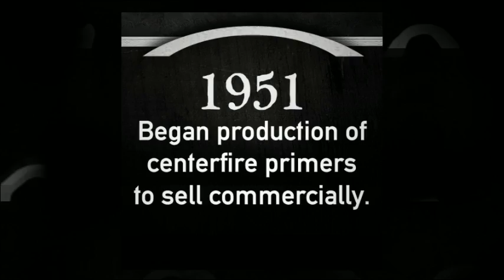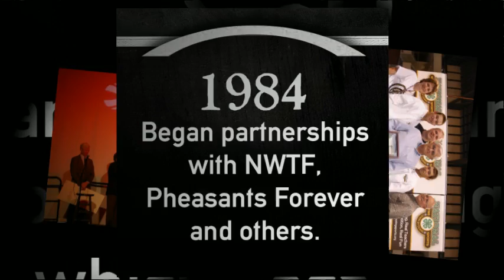Federal Premium 90th Anniversary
A historical look back at one of the world's leading producers of sporting ammunition. Minnesota-based Federal Premium® marks 90 years of ammunition manufacturing. Charles Horn founded the company in 1922 and from this humble beginning Federal was born. Originally the 'underdog' in a market dominated by two well-established brands, Federal forged a path to the top. Through unlikely distribution channels like gas
stations and grocery stores Federal provided quality hunting and target ammunition. Today the company has shelf space in thousands of independent retailers and most big box stores. In 1977, Premium® brand centerfire rifle and shotshells introduced by Federal set the new standard in factory ammunition. The company prides itself on stringent quality control procedures and, a responsible stance on conservation. It's also
committed to the betterment of the environment through improvements in production technologies—earning world-wide recognition for its advancements in the science of ammunition production. Federal supports NWTF, Pheasants Forever, Delta Waterfowl, 4-H and other organizations to protect and preserve wildlife, and to promote the shooting sports. The ammunition Federal Premium produces provides the best option for
everything from target shooting to self defense.